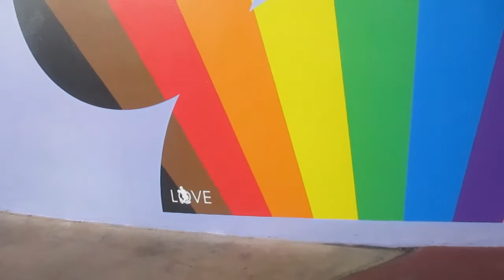Let's Watch Mickey's Magical Friendship Faire in Magic Kingdom - Creating My Forever Home - 7.6.22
You will probably recognize the music and the characters, and their outfits are so sweet. I should have tried to record this earlier in the day so it wouldn't be so shaky. Oh well, I hope you like it.

If you liked it, please come back to watch the next one that follows. Here are the other videos from this day at Magic Kingdom, June 29, 2022:

** Every step I take brings me one step closer to my forever home.  **

TikTok:  KimNicolesOtherSide for restocking videos
and  orangesmilesknw for travel and other kinds of videos
"Friendship is born at that moment when one person says to another: What! You too? I thought I was the only one."